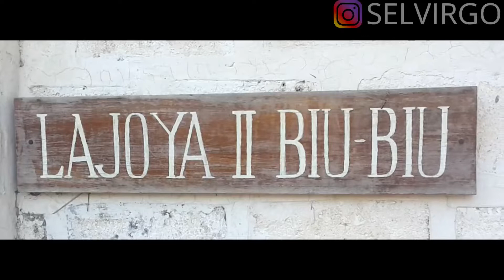REVIEW LA JOYA II BIU BIU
Review La Joya Biu Biu

La Joya II Biu-Biu letaknya ada di Pantai Balangan yg juga merupakan satu garis pantai dengan Rock Bar, AYANA yg sudah jauh lebih dulu eksis. La Joya II Biu-Biu memiliki cottage di sepanjang jalan dari resepsionis, dan utk ratenya lumayan murah yaitu sekitar 1 juta-an, menurut aku sih ini worth banget karena view yang ditawarkan memang bagus & romantis banget kalau dateng bareng pacar.

La joya biu-biu mulai booming setahun terakhir, karena para selebgram / travel blogger mengincar untuk foto di kolam bulat pinggir tebing dimana viewnya keren banget. Tapi 1 hal yg perlu dicatat untuk masuk ke dalam kolam itu dkenakan charge Rp 100,000 / orang hanya untuk 30 menit. ( 30 menit foto-foto cantik cukup lah ya ). Kalau tidak mau bayar bisa foto di pinggirnya aja uda mumpuni kok, spot foto lumayan banyak di sini, buat kamu yang tidak nginap, hanya bertamu dan berenang membayar Rp 150,000 / orang (di luar kolam bulat instagrammable tadi). Pokoknya tempat ini indah banget dan wajib dikunjungi.
Line : selvirgo